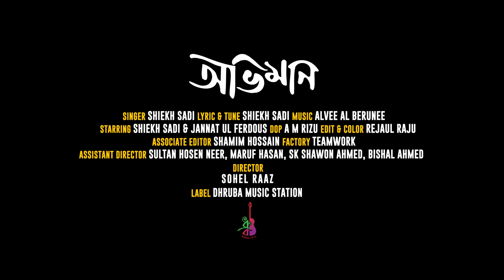Oviman | অভিমান | Shiekh Sadi | Jannat Ul Ferdous | Alvee | Bangla Song 2021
যে হঠাৎ আছে আবার নাই, তাকে ভুল করে ভুলে যায় মানুষ

Song: Oviman ( অভিমান   )
Singer: Shiekh Sadi
LYRIC & TUNE: Shiekh Sadi
Starring: Shiekh Sadi & Jannat Ul Ferdous
DOP: A M Rizu
Edit & Color: Rejaul Raju
Associate Editor: Shamim Hossain ( Factory Teamwork )
Assistant Director: Sultan Hosen Neer, Maruf Hasan, SK Shawon Ahmed, Bishal Ahmed
Video Director:Sohel Raaz
Label: Dhruba Music station

Amazon Music
SHAZAM: I used Shazam to discover Oviman by Shiekh Sadi.

গানটি গ্রামীণফোন গ্রাহকরা ওয়েলকাম টিউনস্ হিসেবে সেট করতে চাইলে মেসেজ অপশনে গিয়ে

CT লিখে একটি স্পেস দিয়ে 10336581লিখে পাঠিয়ে দিন 3123 নাম্বারে।

OUR OTHER CHANNELS:
Dhruba Tv: @Dhruba TV
Dhruba Music Cottage: @Dhruba Music Cottage
Dhruba Clips: @Dhruba Clips
Dhruba Kothon: @ধ্রুব কথন